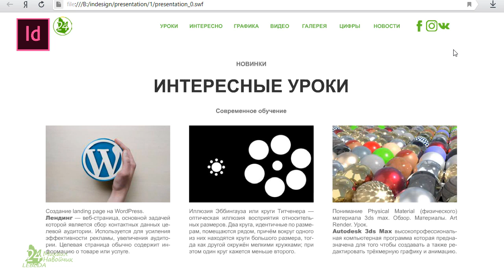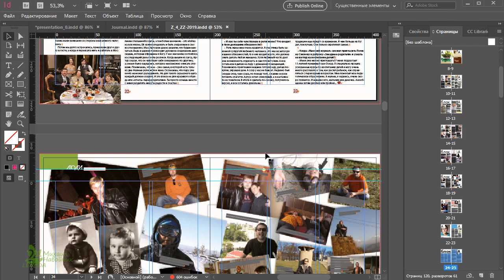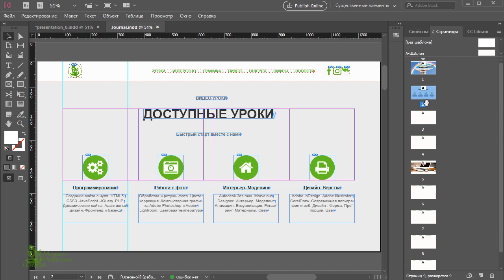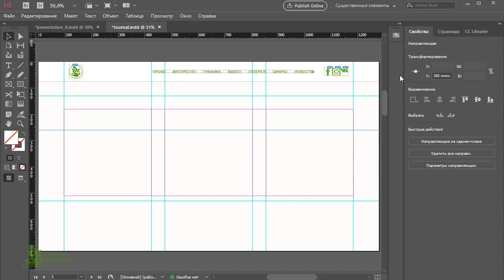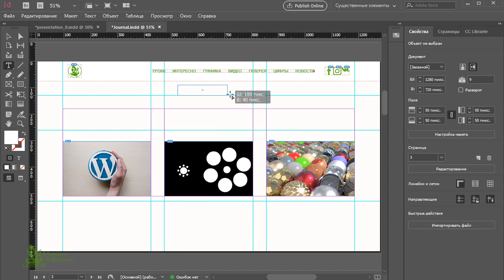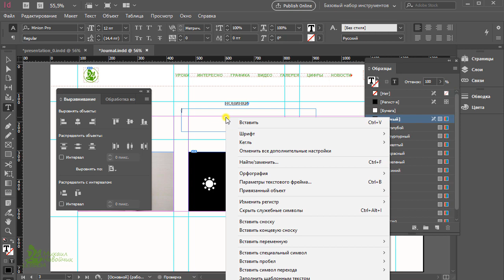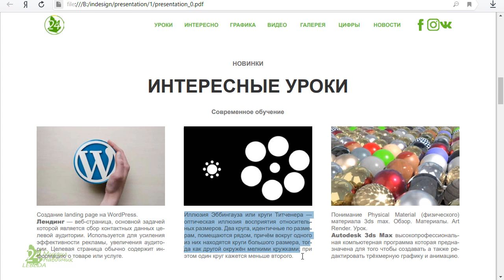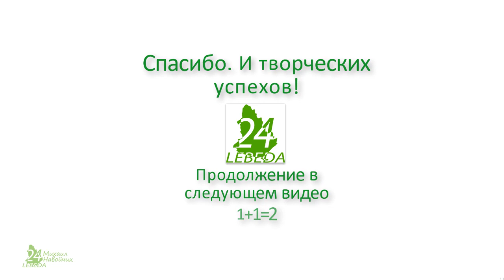Adobe InDesign Модульная сетка Создание сетки Сделать Журнал Газета Книга Верстка 🧀 Урок 14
💜 Все уроки КУРСА здесь 🍉+50 уроков: 🍊"Adobe InDesign создание: Цифровые журналы, Электронные книги, Интерактивные PDF-файлы, ПОЛИГРАФИЯ буклетов и книг"
☛ Файл урока ШПАРГАЛКА Учебные МАТЕРИАЛЫ к курсу"Цифровые журналы,электронные книги,интерактивные PDF-файлы, ПОЛИГРАФИЯ Adobe InDesign"
Модуль — шаг сетки, основа композиции полос и разворотов в модульной системе вёрстки.
от лат. modulus — «маленькая мера»

Модульная система вёрстки — система вёрстки, при которой основой композиции полос и разворотов становится модульная сетка с определенным шагом (модулем), одинаковым или разным по горизонтали и вертикали.

Модульная система упрощает и ускоряет художественное конструирование и создаёт благоприятные условия для автоматизации вёрстки при использовании компьютерных настольно-издательских систем.

0, 1, 1, 2, 3, 5, 8, 13, 21, 34, 55, 89, 144,  233

⏹ Словарь иностранных слов современного русского языка. Т. В. Егорова

Стиль (писало, стило, стилос, стилус — лат. stilus, stylus от др.-греч. στύλος) — бронзовый стержень, заострённый конец которого использовался для нанесения текста на дощечку, покрытую воском. Противоположный конец делался плоским, чтобы стирать написанное.

Характерный вид, разновидность чего-н., выражающаяся в каких-н. особенных признаках, свойствах художественного оформления.